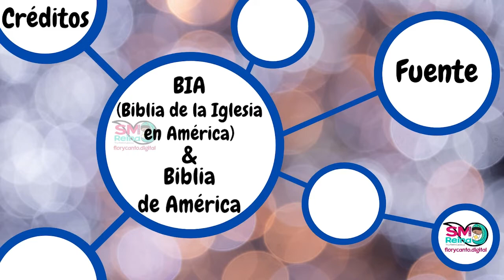Jesús, hombre e Hijo amado de Dios